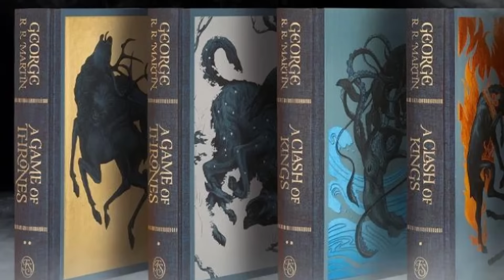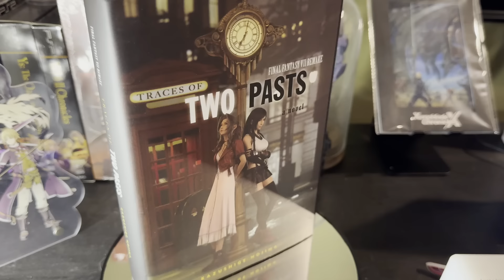The 10 Best Stories in JRPGs!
The best stories in video games are found in JRPGs. I don't make the rules, that's just the way it is. There's something about the format of a JRPG that makes it ideal for telling stories both big and small, and I've collected the ten BEST stories in all of JRPG-dom to present to you here. Let me know what you would consider to be the best JRPG stories of all time down in the comments, and who knows -- maybe I'll have to revise my list!

Threads/Instagram: brandenjohnson

00:00 Intro
00:57 Radiant Historia Perfect Chronology
03:00 Final Fantasy VI
05:25 Omori
07:49 Ys VIII: Lacrimosa of Dana
09:47 The Trails Series
12:48 Harvestella
15:35 Final Fantasy VII (Series)
18:21 Undertale
20:47 Chrono Trigger
23:22 Xenogears
25:32 Outro